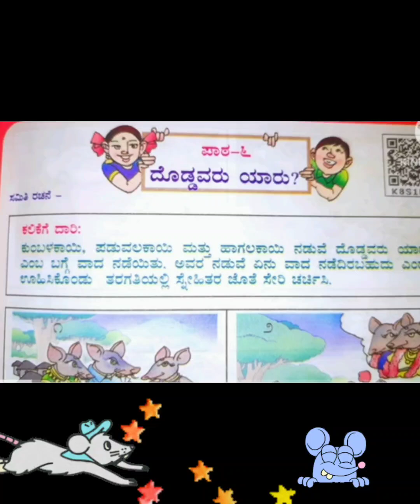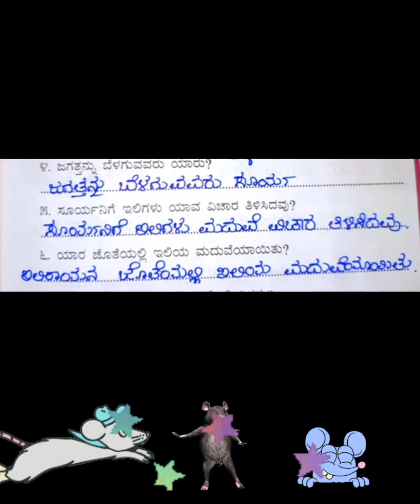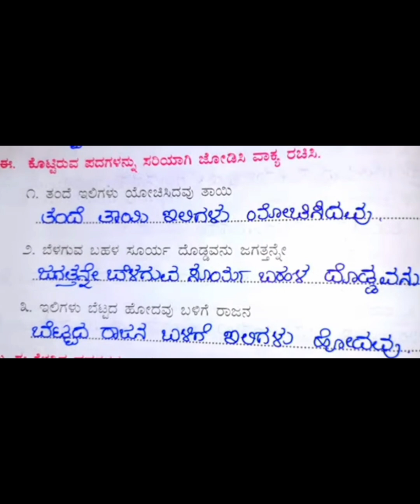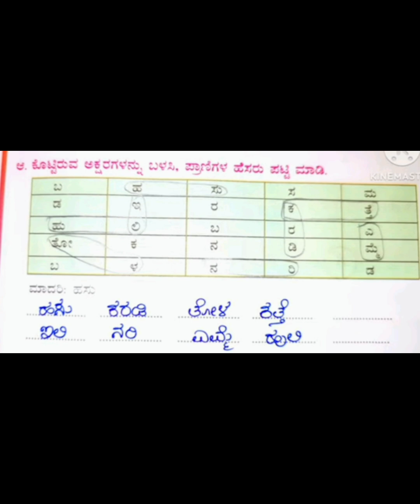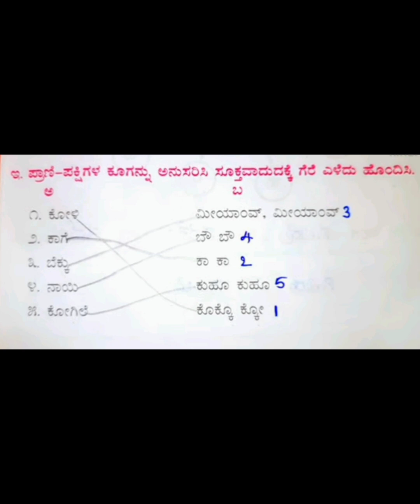doddavaru yaru? question and answer excercise kannada lesson6 ದೊಡ್ಡವರು ಯಾರು? @learningfantasi ಪಾಠ6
doddavaruyaru ? question and answer excercise kannada lesson6 ದೊಡ್ಡವರು ಯಾರು? @learningfantasi ಪಾಠ6